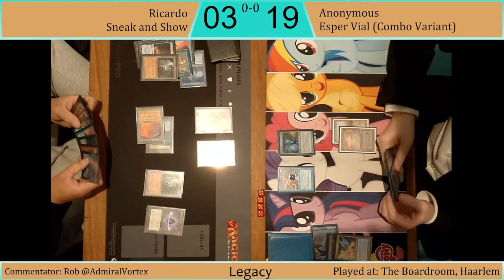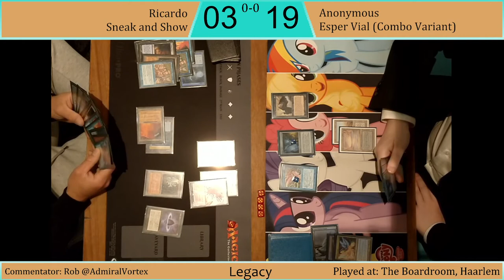Sneak and Show VS Esper Vial (Combo Variant) - Haarlem Magic Nights Legacy - 23 June 2021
MH2 cards starting this week, we'll also go back to swiss starting next week, so hopefully more variety in what I'll be able to upload! (And, spoiler alert, there will be PLENTY to upload! 1 like = 1 prayer for my vocal cords)